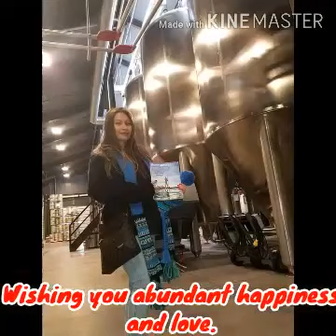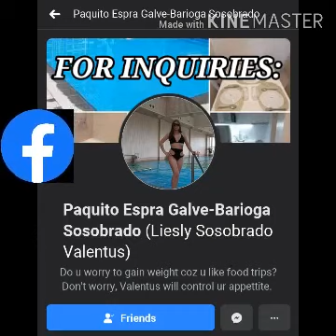Hemigram Magazine Collection | Travel While We Are Still Young | Mixed Album Compilation (Valentus)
Creator name: (3rd) Lourelyn Mae

ValentusProducts & ValentusBabe Travel to spread Business☕